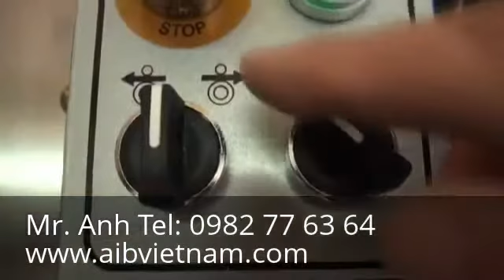May dong dai, nieng dai kien hang - Máy đóng đai, niềng đai kiện hàng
Yahoo: aib_vietnam
Skype: trangnq.hcm